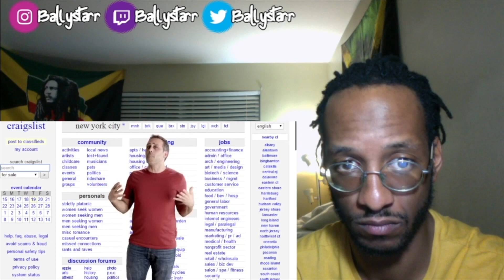Should We Colonize Venus Instead of Mars? (PBS Space Time) Reaction!!!